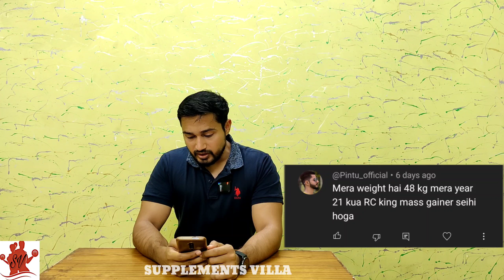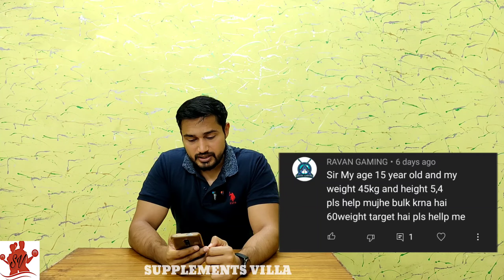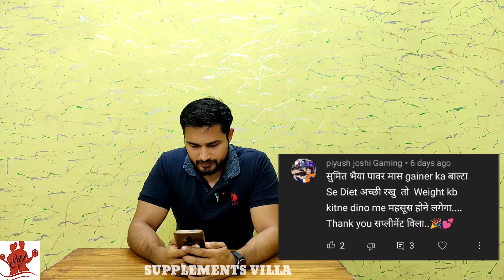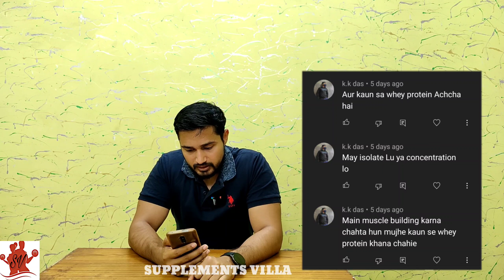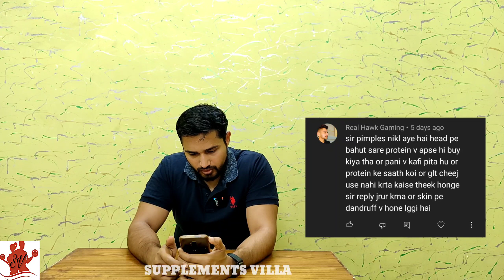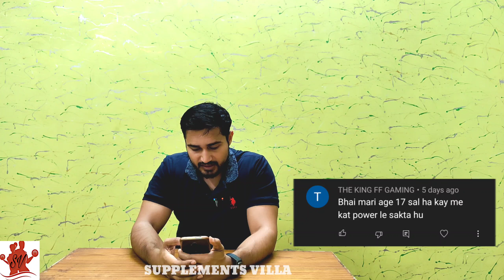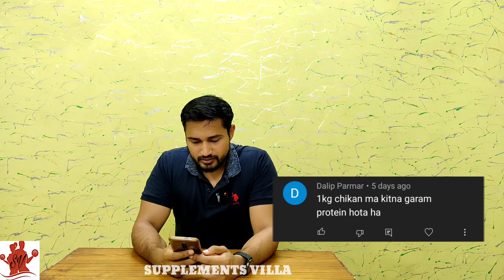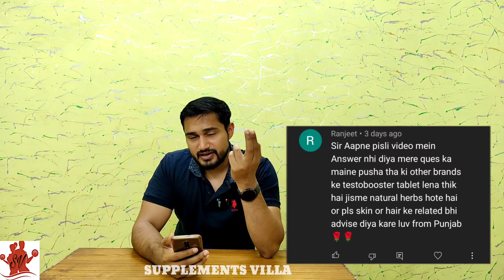Sunday question and answer | Supplements villa q&a | #69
100% ORIGINAL SUPPLEMENTS खरीदने के लिए हमें सम्पर्क कीजिए.